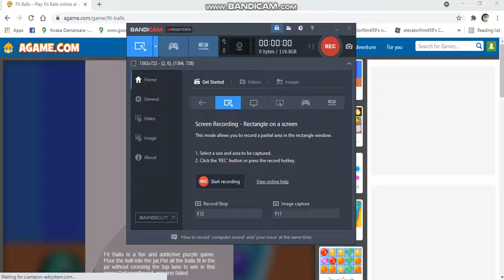Playing Fit Balls Agame(1/4/2021)